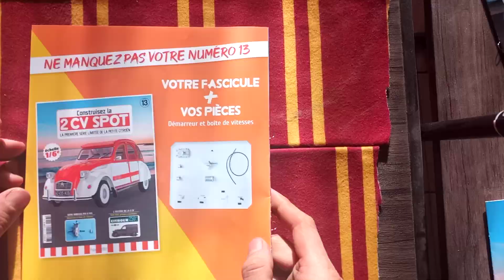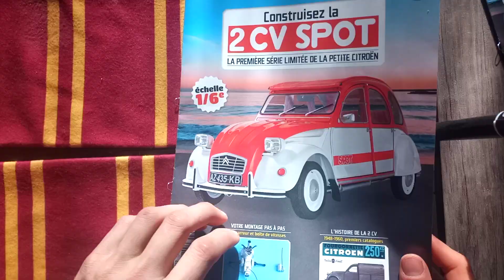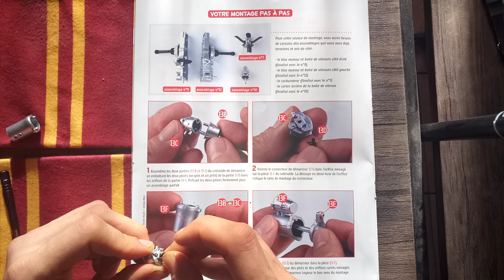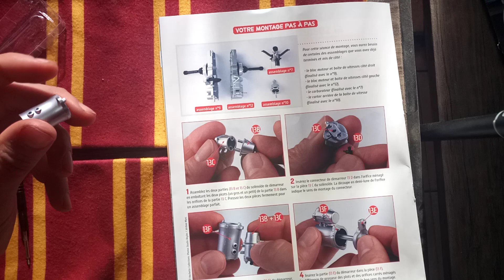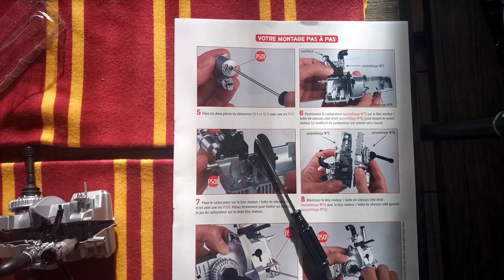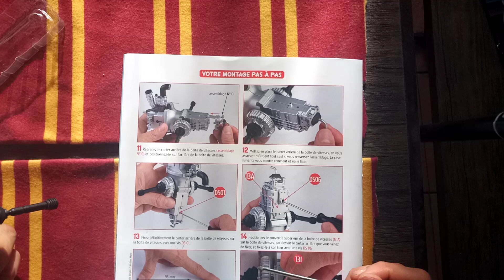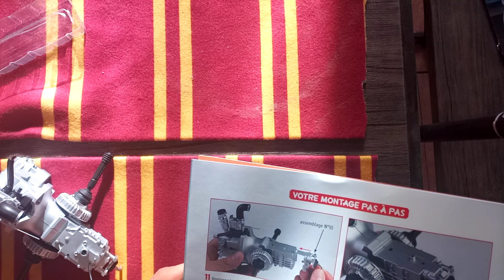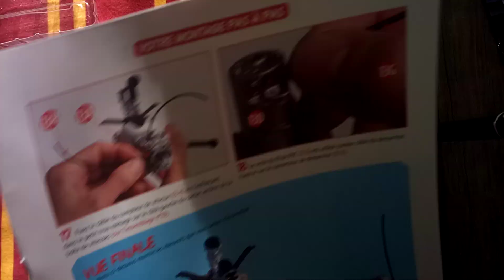montage numéro 12 et 13 de la 2 CV spot de chez Hachette collection